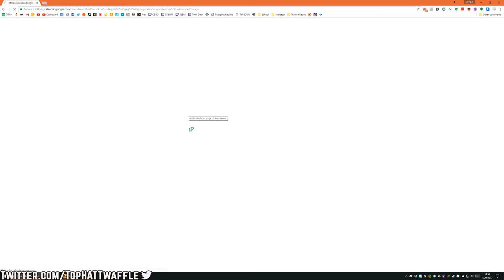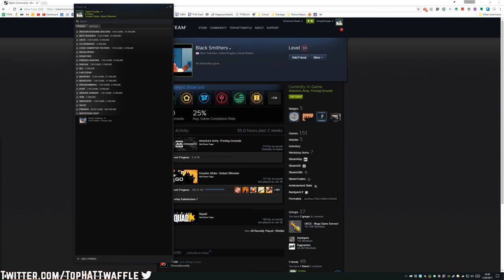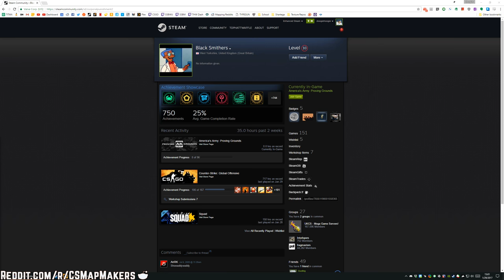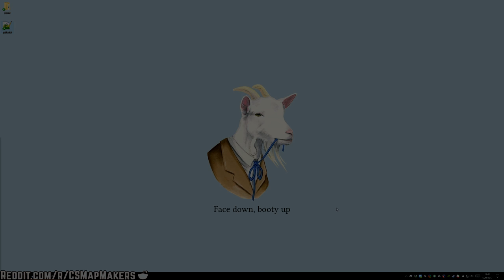Post Playtest Ep.13 - Docks by Black Smithers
Time stamps here! Skip the wait, watch what you want!
Switch sides / Half Time: 26:20
Feed Back Begin: 42:30 (Extra salty today bois)
My Personal Feedback on the Level / Closing thoughts: 1:24:30

Welcome to Post Playtest! A series where we look into giving constructive feedback on community levels!